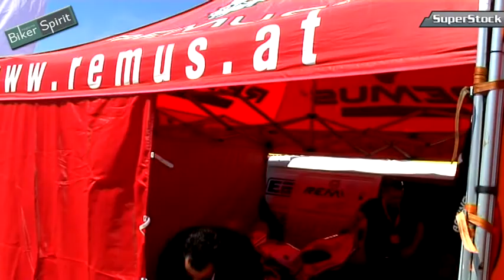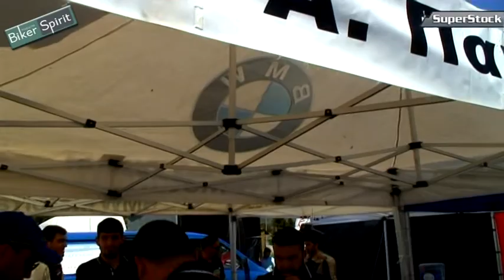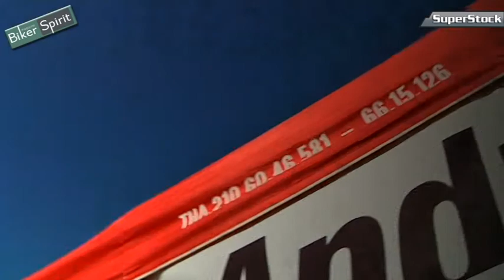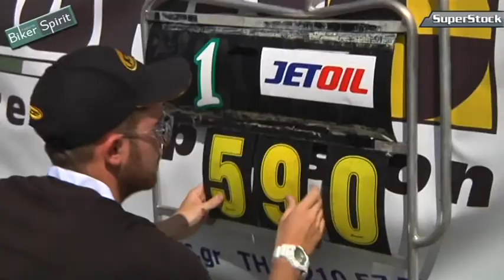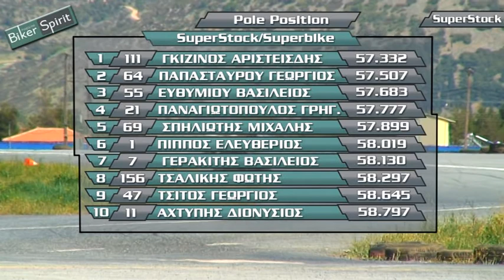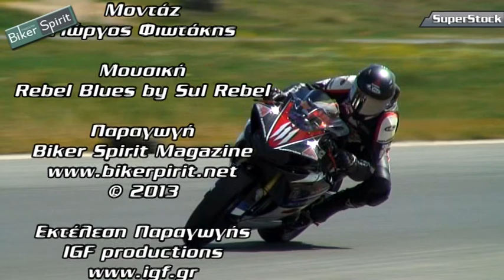2013 Superstock Superbike Pole Position, ΤΡΙΠΟΛΗ 1